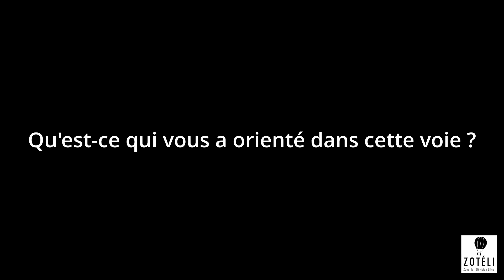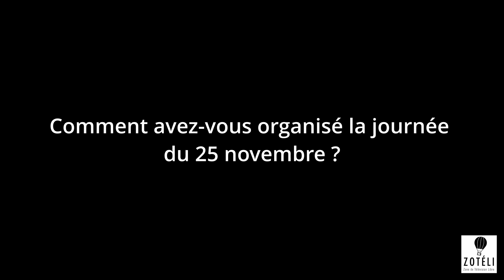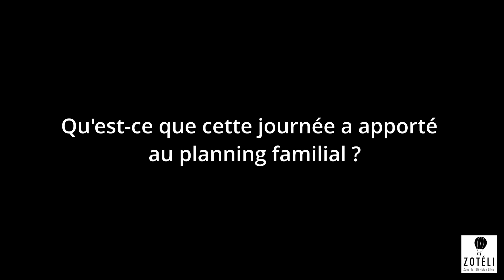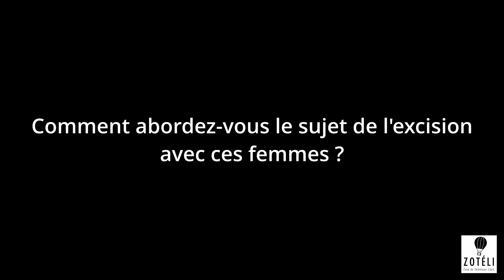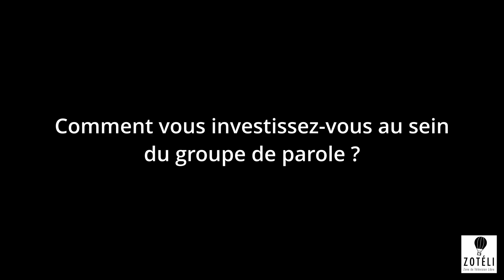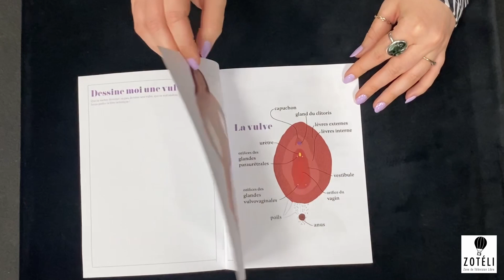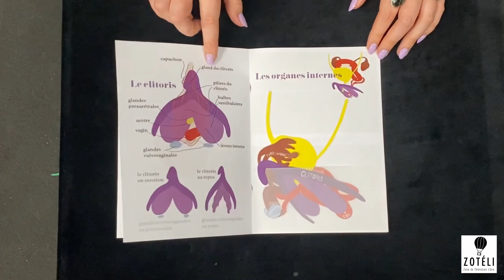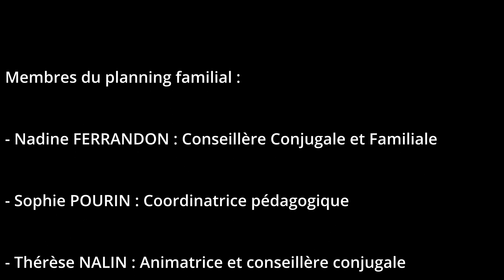Interview - Planning Familial 45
Des membres du planning familial nous ont fait l'honneur de venir au médiaplateau pour une interview sur la journée du 25 novembre.
Voici donc Nadine FERRANDON, Sophie POURIN et Thérèse NALIN